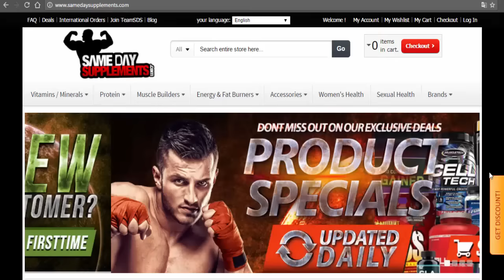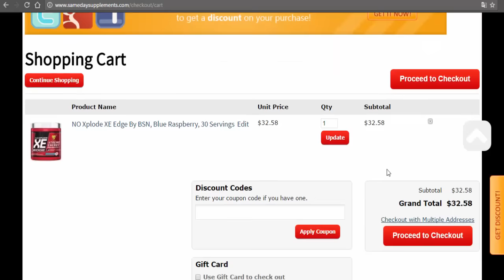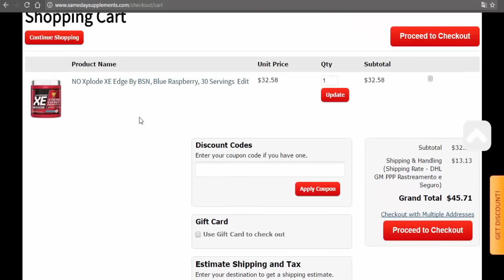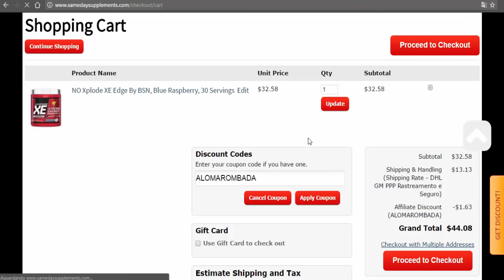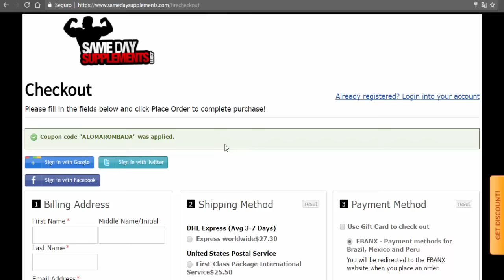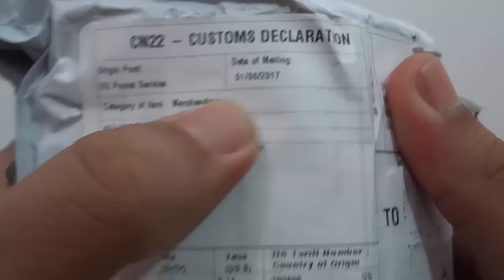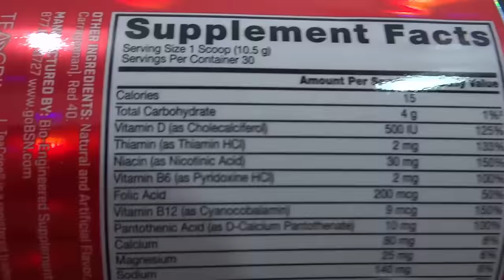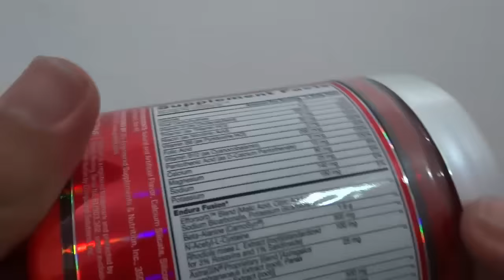COMPREI NOVO PRÉ TREINO - NO XPLODE XE EDGE